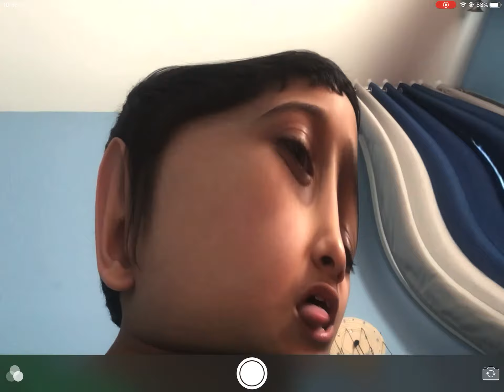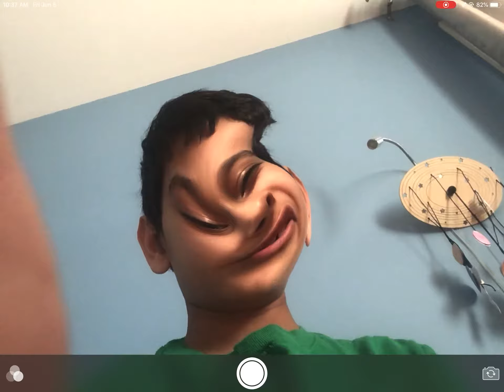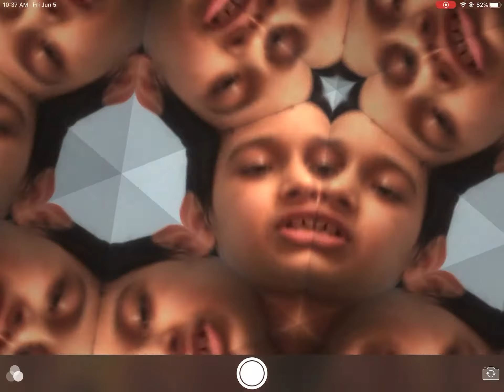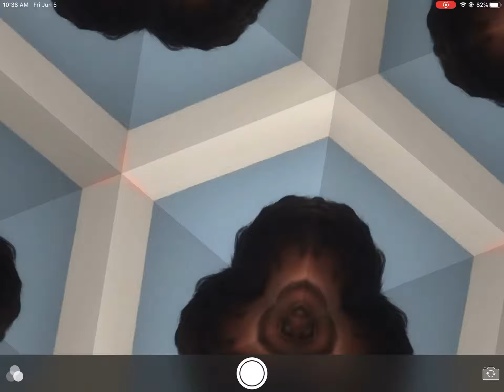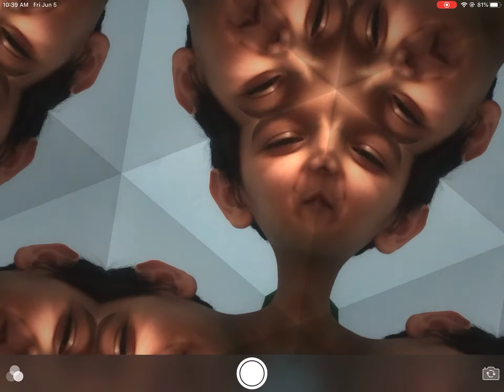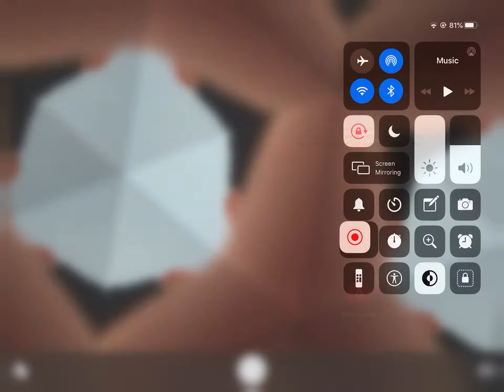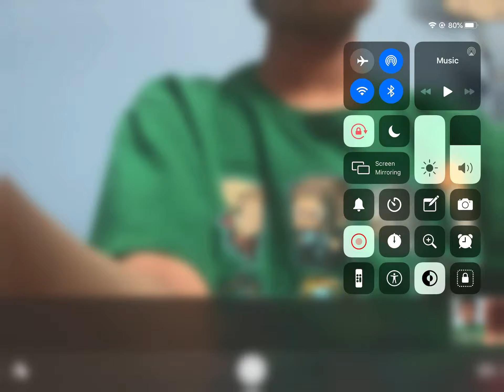Into the Photobooth